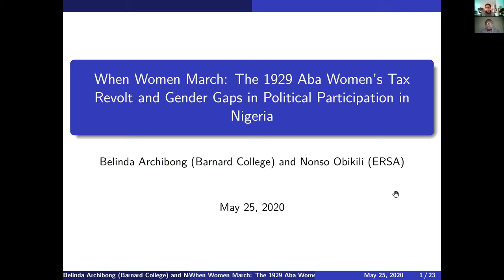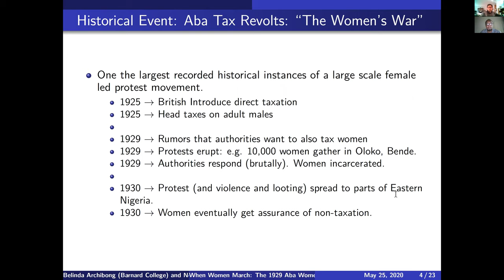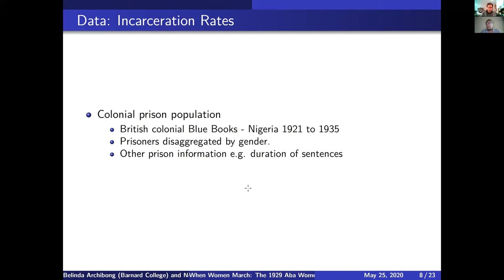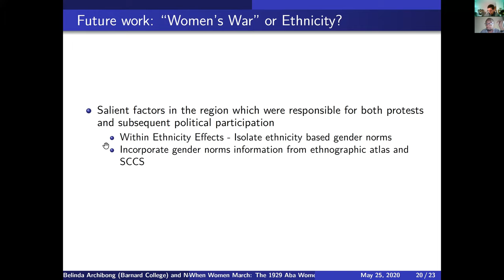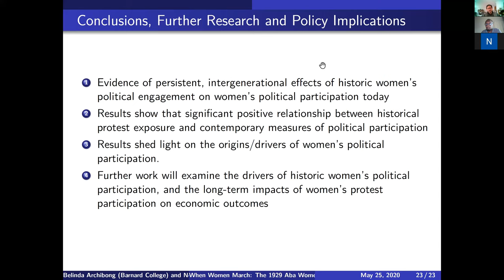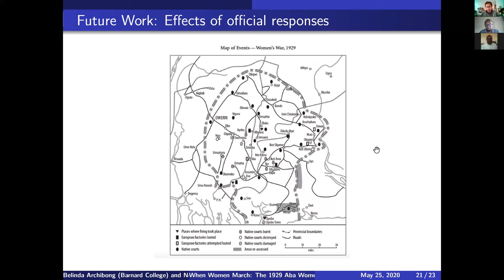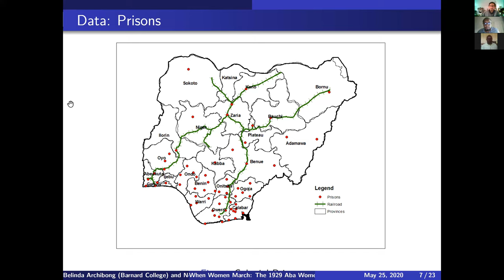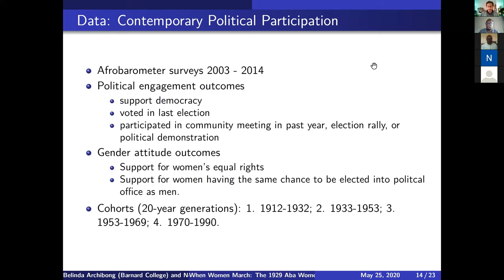Structural 2 - Obikili on 'When Women March'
Significant gender gaps in political participation have potentially negative implications for the framing of effective policy aimed at reducing gender inequality and improving women’s welfare. We study the drivers of women’s political participation and the effects of historic women’s political engagement on current gender gaps in political participation using evidence from British colonial Nigeria. We digitized fifteen years of archival records on taxes and prisons from 1921 to 1935, to first examine the effects of the 1929 Aba women’s tax revolt or “Women’s War”, one of the largest recorded historical instances of a large-scale female-led protest march, on rates of female incarceration resulting from the protests. We combine data on female incarceration rates with Afrobarometer surveys from 2003 to 2014 to examine the effects of women’s participation in the revolts on political engagement of subsequent cohorts. The results show that for the cohort of women following the generation of women who would have participated in the revolts, there is a significant, strong positive relationship between female incarceration rates over the revolt period and community participation, voting and support for democracy. Women in the generations just post the revolts who come from areas with more revolt participation, as reflected in the female incarceration rate, are more likely to vote, participate in community political activities and express strong support for democracy. The results shed light on the origins and drivers of women’s political participation, including both when and where political mobilization has been successful for women and the potential barriers to increased political participation, aimed at closing the gender gap in civic and political engagement.

Nonso Obikili is an economist with research interests in African economic history, economic development and macroeconomics. Current research includes the long term effects of the trans-Atlantic slave trades on political and economic development in Africa. He was formerly a Lecturer at the State University of New York at Binghamton and is a regular contributor to various policy oriented think tanks in Nigeria.